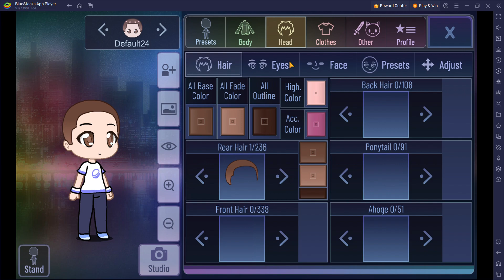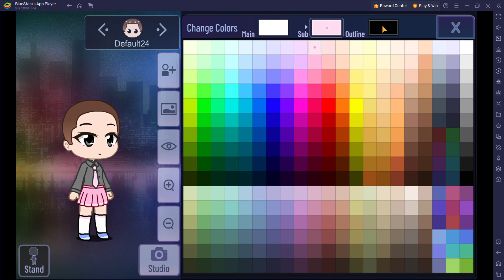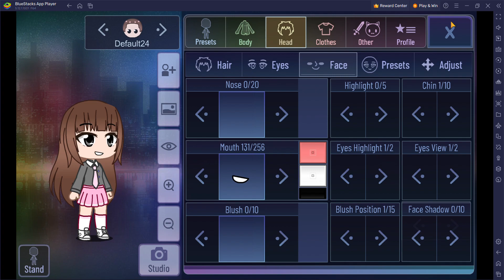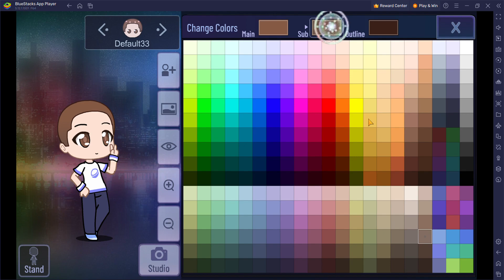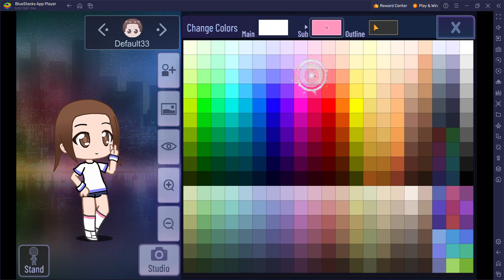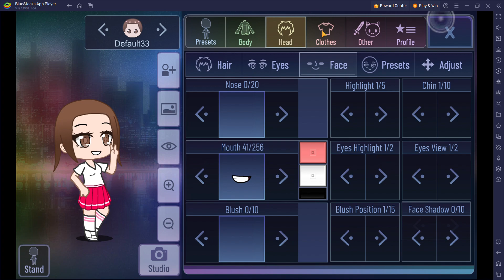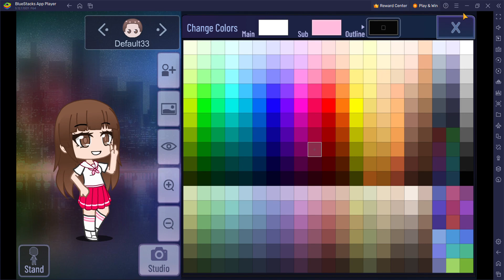Making Choi Yoojung And Miyawaki Sakura Outfits Gacha Club